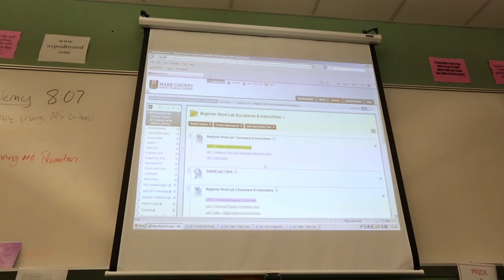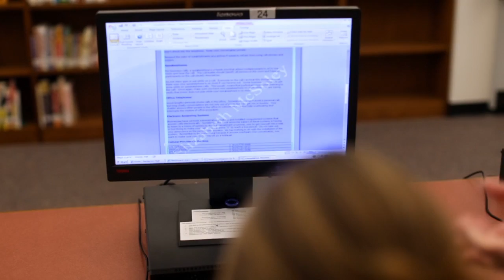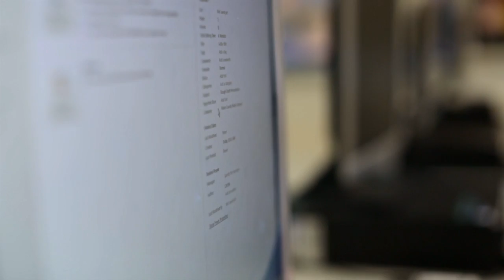How to Implement Microsoft Office Specialist (MOS) Statewide - North Carolina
The State of North Carolina has seen great student success from implementing the Microsoft Office Specialist (MOS) certification statewide. They evaluated the program, ran pilots, trained instructors, and leveraged statewide buying power.  Now they're witnessing the amazing results of their efforts.